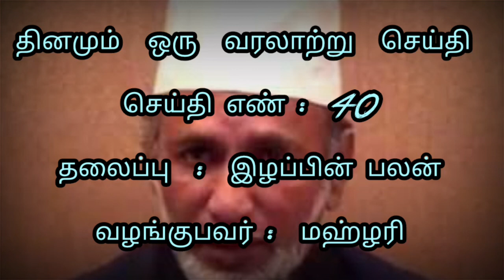kayalpatnam H.A Ahmed Abdul Kader Alim Mahlari bayan | இழப்பின் பலன் | Day 40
தினமும் ஒரு வரலாற்று செய்தி

தலைப்பு : இழப்பின் பலன்

வழங்குபவர் : மஹ்ழரி